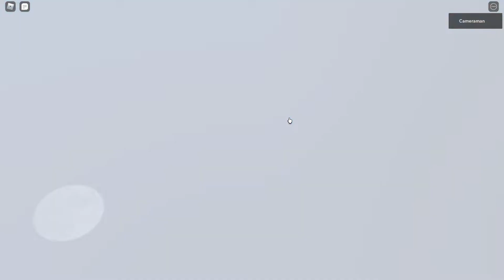สุ่มเกลือหา คิรัว 6 ดาว Killer S+ ASTD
สนับสนุนซื้อเสื้อ Roblox
🙏🙏ขอบคุณที่แสดงให้เห็นว่าความสุขของผมคืออะไร🙏🙏
➤✅ใช้คำหยาบหรือทำให้เกิดดราม่า,ก่อกวน ช่องแชทขอบล็อคนะครับ🤟🌟
➤✅เพียงพิมแชทก็รับAvatars
ลิงค์ ตัวละครเดินเล่นเวลาสตรีม
➤✅🌟🌟[สมัครสมาชิกของช่อง] 🌟🌟
ทำให้ช่องอัพเกรด และสตรีมหรือทำคลิปต่อๆไป ขอบคุณครับ
➤✅ช่องทางการสนับสนุนและให้กำลังใจผม
2.กสิกรไทย 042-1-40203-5 นาย ทรงพล วงษ์ชื่น
📞ID : nutsongpol
RAM : DDR4 16 GB /GPU : NVIDIA GeForce RTX2060
MotherBoard : Z490 AORUS ELITE
จอ AOC CQ32G2E/67 Gaming Monitor 31.5"VA Curved/ 2560*1440@144Hz
Mouse : Logitech G300S 2500 DPI Gameing Mouse
keyboard : logitech G512 CARBON GX BLUE CLICKY
หูฟัง Logitech G431
ขอบคุณ music by NCS